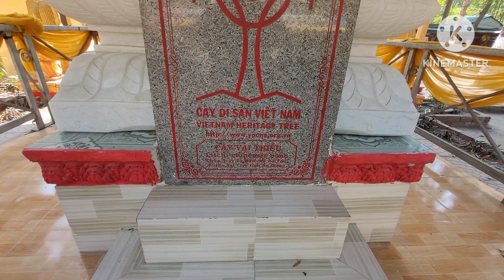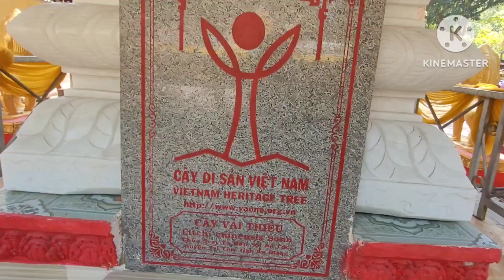Ăn Thịch Và Lẩu Tại Chùa, Và Cái Kết | Phương Bụi